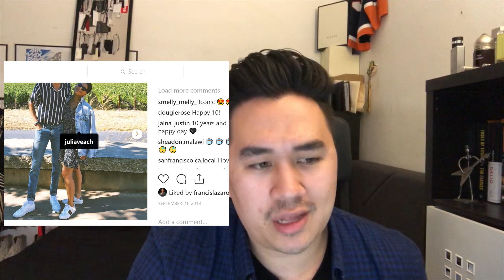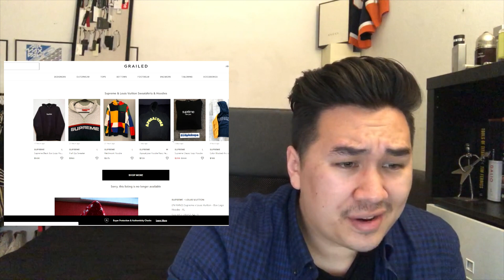EXPOSING HYPE PASTOR OUTFITS (Chad Veach/Carl Lentz)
How much do some of the new hip pastor's outfits really cost?

Nothing but respect for these men of God who are doing great things in other people's life! No hate intended. Just wanting to spark a conversation brought up a lot in the church world!

Outfit Worn in Today's Video:
Flannel - Fred Perry
Jeans - Rag & Bone